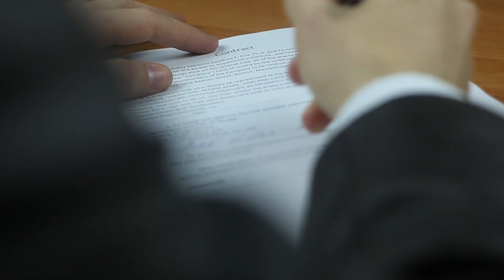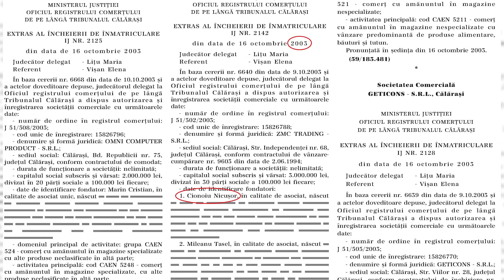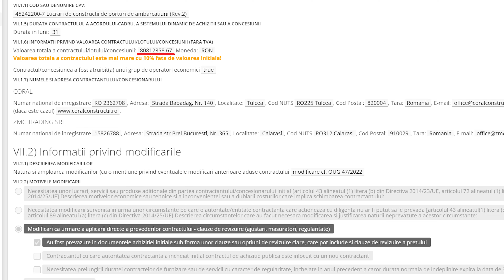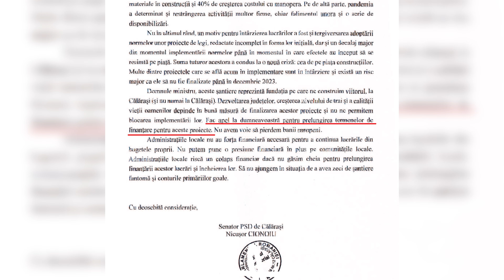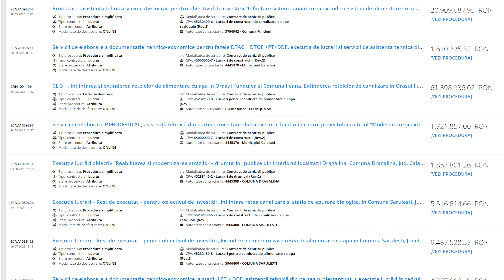Cionoiu și Afacerile: De la Mic la Mare - Cum S-au Schimbat Contractele Senatorului în Politică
În cei trei ani de dinainte de intrarea în politică, firma senatorului Nicușor Cionoiu a semnat contracte cu o valoare totală de 36 de milioane de lei. O medie care depășea cu greu 10 milioane de lei pe an. După decembrie 2020 când fondatorul companiei a fost ales în Parlamentul României valoarea totală a contractelor pe care ZMC Trading le-a semnat cu statul se ridică la 318 milioane de lei, de zece ori mai mult decât înainte.
Din cele 25 de contracte în valoare de 64 de milioane de euro pe care firma senatorului le-a semnat cu autorități publice, 24 sunt legate de județul Călărași care l-a trimis pe Nicușor Cionoiu în parlamentul României. O majoritate covârșitoare este reprezentată de contracte acordate de primării din județ sau de Consiliul Județean, dar și structurile centrale au apelat la firma senatorului atunci când au avut ceva de finanțat în Călărași
În timp ce se pregătea pentru afaceri în stil mare, Nicușor Cionoiu lăsa compania ZMC Trading fiului său Cristian Gerogian Cionoiu. Tânărul a preluat jumătatea de companie de la tatăl său și a devenit administratorul unei afaceri care funcționa binișor.
Cionoiu junior începea activitatea antreprenorială cu un contract de 32 de milioane de lei la o unitate militară din Călărași. Practic, compania primise de una singură un contract egal cu tot rulajul care fusese înregistrat cu un an în urmă.
Rând pe rând comunele Sohatu, Grădiștea, Mânăstirea, Ștefan Vodă, Sărulești, Dragalina, Radovanu, Fundeni și Vlad Țepeși se înghesuie să semneze contracte pe care apare numele firmei ZMC Trading.
În 2022 și 2023, primăria Călărași a parafat cu fiul senatorului șapte contracte cu o valoare de peste 10 milioane de euro. Un cămin cultural din cartierul Livada, modernizarea unor străzi din cartierul Măgureni, lucrări la bulevardele Mihail Kogălniceanu și 1 Mai, extinderea unui corp de liceu și reabilitarea unei grădinițe s-au putut face numai și numai cu firma manageriată de fiul politicianului.
În luna octombrie a acestui an, compania familiei Cionoiu mai primea de la Primăria Călărași o mărire la contractul în valoare de 27 de milioane de lei care după multiple acte adiționale a ajuns la 38 de milioane de lei. Practic, valoarea lucrărilor s-a mărit cu 11 milioane de lei prin nouă acte adiționale.
Aceiași metodă a fost aplicată și de Consiliul Județean. Instituția a semnat cu firma senatorului un contract în 2021 pentru un port turistic de agrement. Valoarea inițială a contractului a fost de 64 de milioane de lei. După câteva luni a fost majorată la 69 de milioane de lei, iar luna trecută, toată afacerea a ajuns să depășească 80 de milioane.  În total trei acte adiționale și 11 milioane de lei adăugate la facturile emise de compania fondată de senator și manageriată de fiul său.
Un alt contract uriași al firmei este semnat cu Eco Aqua compania care asigură alimentarea cu apă din județul Călărași și care se află sub controlul Consiliului Județean. Înțelegerea a fost atribuită companiei controlată de familia Cionoiu în octombrie 2022. La nici un an distanță, oficialii de la firma de apă modifică înțelegerea și adaugă o clauză care permite majorarea prețurilor.
La jumătatea acestui an, senatorul Nicușor Cionoiu îi certa prin intermediul unei interpelări făcute de la tribuna Parlamentului pe miniștrii de la dezvoltare și fonduri europene că nu ajută firmele care întârzie lucrările și făcea un apel la cei doi demnitari să găsească o soluție pentru companiile care nu respectă termenele de execuție.
Firma fondată de el și condusă de fiul său era descrisă perfect în interpelarea politicianului. Practic acesta utiliza un instrument parlamentar pentru a-și ajuta compania care în cei trei ani de mandat semnase cu statul contracte în valoare de 318 milioane de lei.